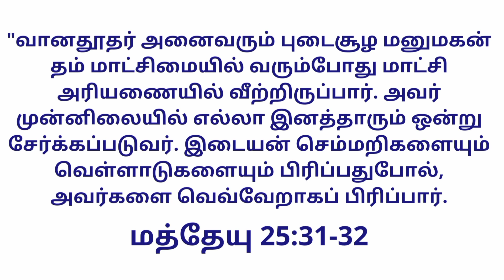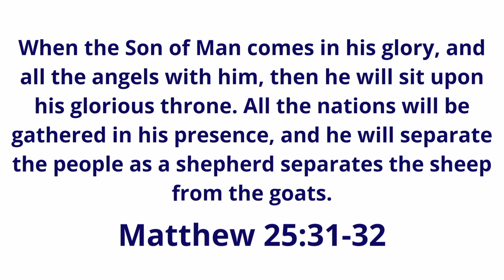Today's Gospel (08.05.2021) | இன்றைய நற்செய்தி | God's word | Sis. Sheriba Shaji